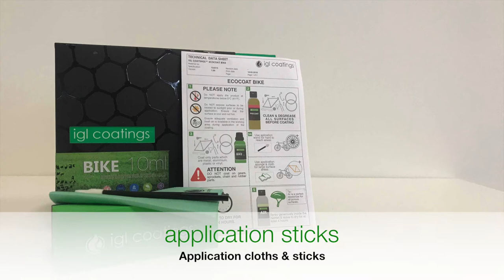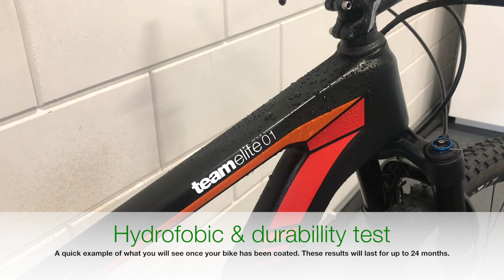IGL Coatings Bike Coating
Get your bike protected for a long time. IGL Coatings bike is easy to use and durable. Your bike wil be clean in no time and stays clean for longer.